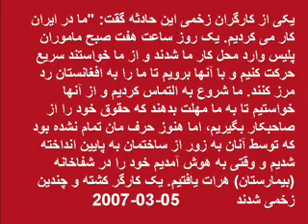Save The Life Of Afghan Refugees In Iran-SAY NO TO DEPORT(2)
Shame on Iran's Regime that kills Afghan Workers Refugees and send them back to Afghanistan.SAY NO TO DEPORT,ORGANIZE WORLDWIDE PROTEST.
Iran's Regime has killed one Afghan workers refugee and injured some others,we should defend these workers and their family.